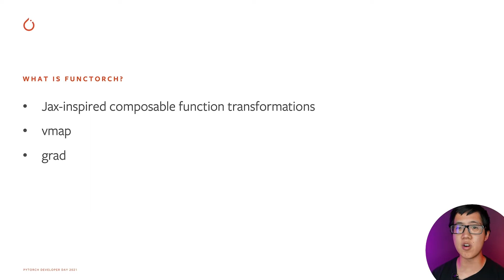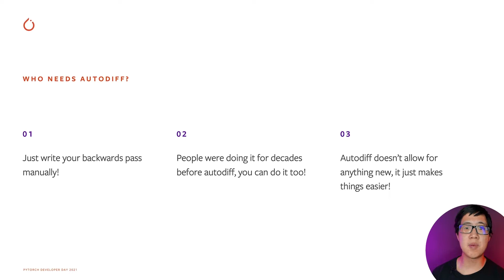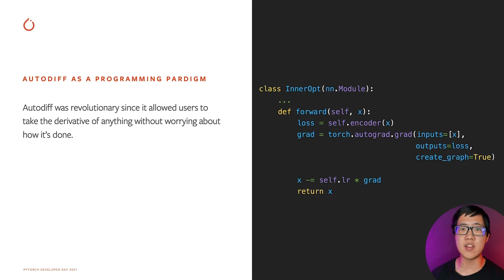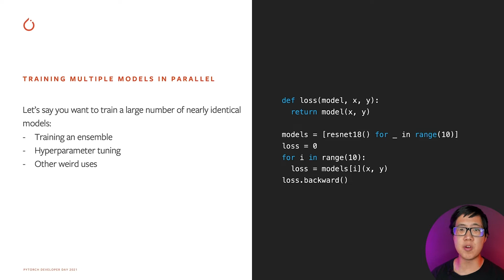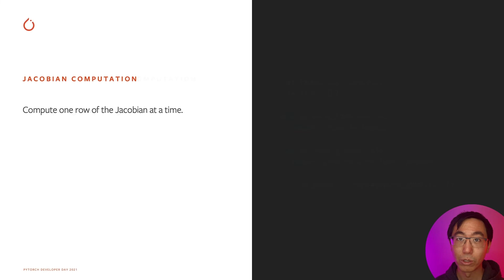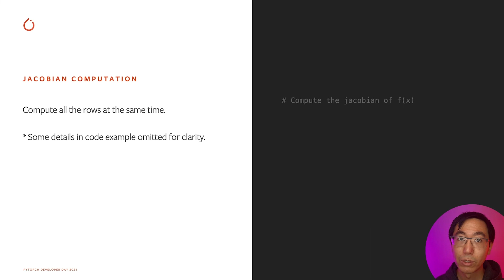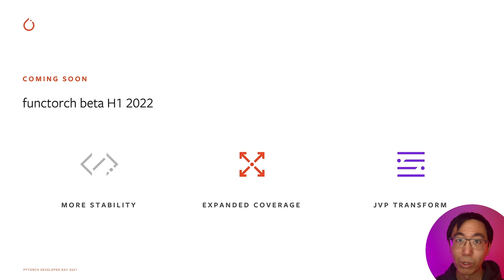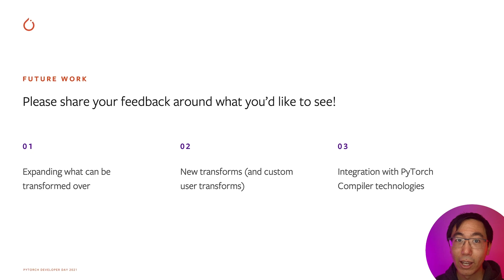FUNCTORCH | RICHARD ZOU & HORACE HE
functorch is a library of JAX-like composable function transforms for PyTorch. It aims to provide composable vmap (batching) and grad (autodiff) transforms that work with PyTorch modules and PyTorch autograd with good performance with or without a JIT compiler. In this talk, Richard Zou (Software Engineer, Meta AI) and Horace He (Software Engineer, Meta AI) explore how functorch transforms make it easier to express a variety of non-traditional PyTorch use cases such as model ensembling, per-sample-gradient computation, and batch jacobian/hessian computation, as well as where it's going next.